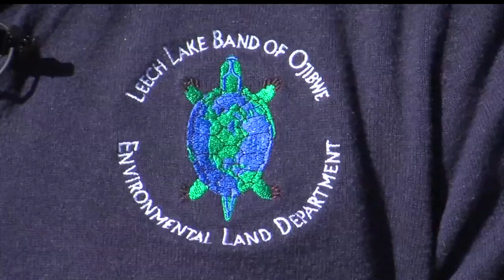Tenants Must Move Off Land As Leech Lake Band Declines To Renew Leases